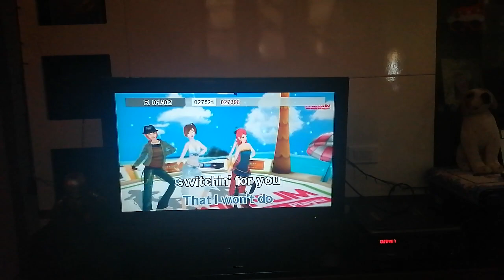29407 - Positions - Ariana Grande (Karaoke Cover)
Composers: Ariana Grande, Angelina Barrett, Nija Charles, Brian Bates, Tommy Brown, Steven Franks, James Jarvis, London Holmes
Score: 91

Please read this. Importante 'to:
1. Find the community tab post with "SONG REQUEST IS NOW OPEN". Requesting in other community tabs will have the request comment deleted.
2. Format: Number (optional) - Title (required) - Artist (required). The song's number is only optional, but it is still highly recommended to put the song's number, so I can easily take note of it. (Example: 1275 - Ipagpatawad Mo - VST & Co.)
4. Melody CAN NOW BE REQUESTED.
6. No rude comments. Requesting rudely will not only have the requests denied, the comment itself will also be deleted.

VOLUME: 94